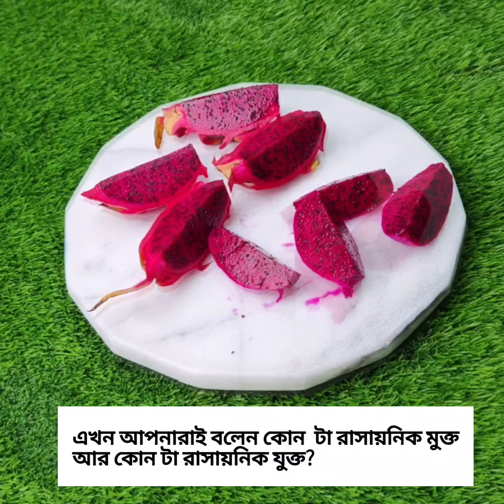আসলেই কোন টা সত্য কোন টা মিথ্যা? বিভিন্ন নিউজ দেখার পর এখন ভাবতেছি ড্রাগন খাওয়া ছেড়ে দিতে হবে 😥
আসলেই কোন টা সত্য কোন টা মিথ্যা?
বিভিন্ন নিউজ দেখার পর এখন ভাবতেছি ড্রাগন খাওয়া ছেড়ে দিতে হবে 😥